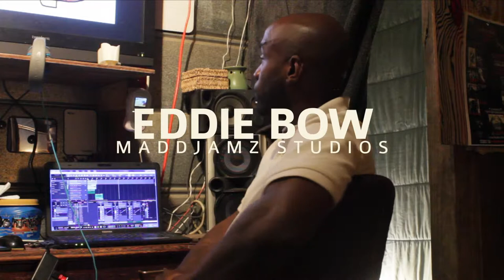Maddjamz interview with Eddie Bo - episode 2